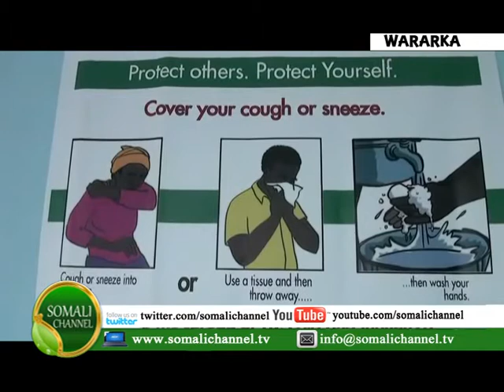Wasaaradda Caafimaadka Puntland Ayaa Maanta Sooqaban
Wasaaradda Caafimaadka Puntland Ayaa Maanta Sooqaban qaabisay Munaasibad Lagu xusayay  Maalinta qaaxada Aduunka.